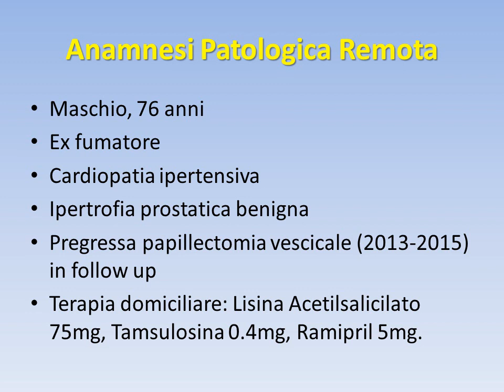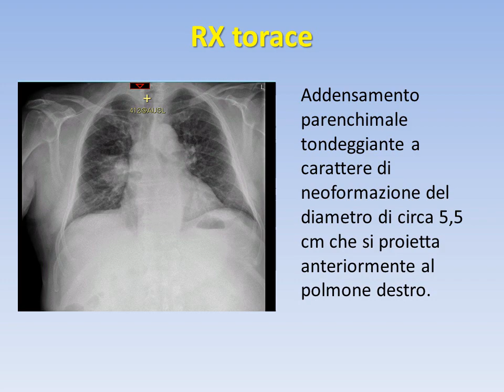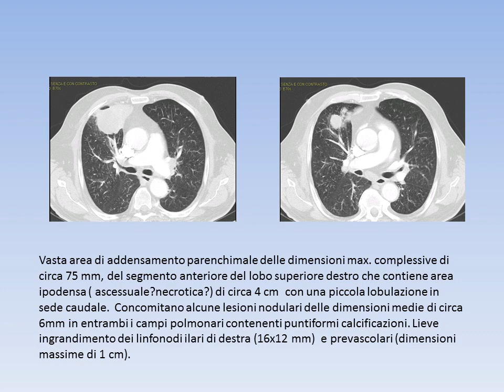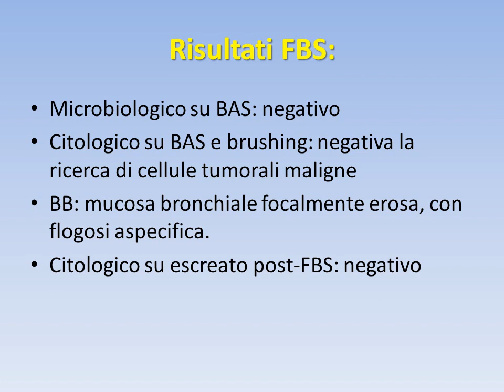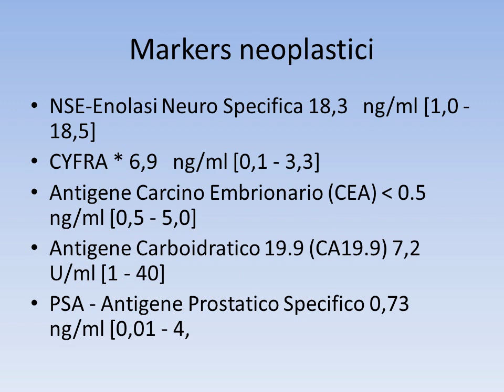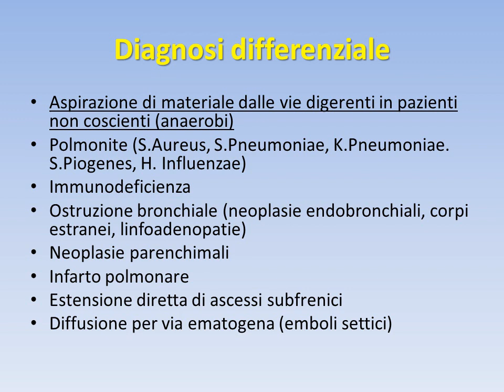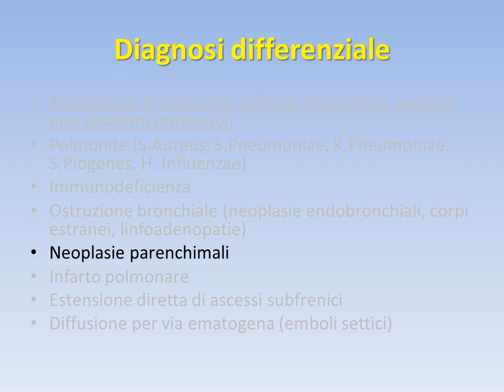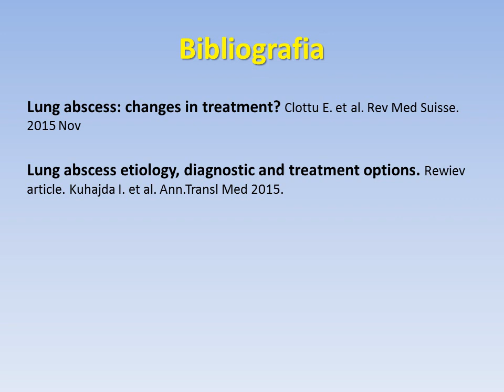Febbre e addensamento polmonare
Dr.ssa Catellani Chiara

Caso clinico: "Un caso di febbre e addensamento polmonare"